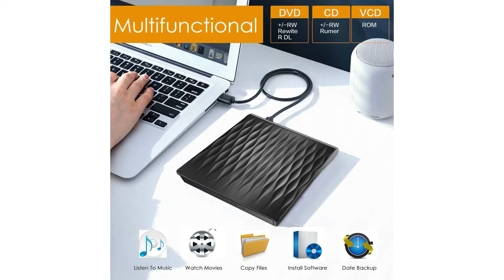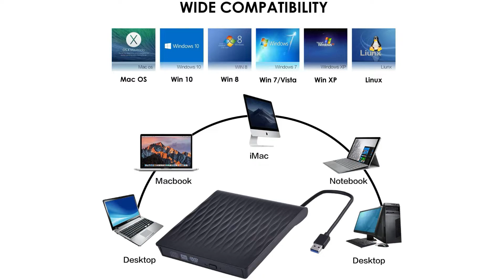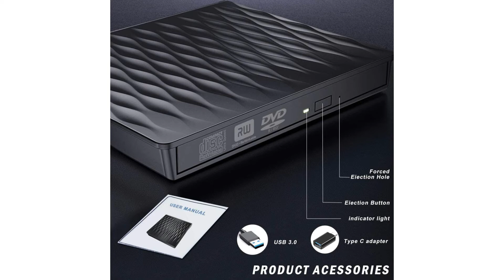〉〉〉 Externes DVD Laufwerk Test | Externes DVD Laufwerk Vergleich 2024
Herzlich Willkommen in diesem Video geht es um die 3 besten Externes DVD Laufwerk.

Das High End Produkt in unserem Externes DVD Laufwerk Test geht an das HP F 6 V 97 AA.

Das HP F6V97AA DVD-Laufwerk mit Brennfunktion eignet sich aufgrund des flachen Designs und des geringen Gewichts von 200 Gramm ideal für Notebooks ohne integriertes Laufwerk.
Per USB 2.0 Anschluss kannst du das externe Laufwerk an einen Notebook oder an den Fernseher anschließen, um unter anderem Videos und Urlaubsbilder mit Familie und Freunden anzusehen
Dieses externe mobile CD-/DVD-Laufwerk mobile Laufwerk mit USB Schnittstelle und 9,5 mm Höhe ist einfach zu bedienen und benötigt keinen zusätzlichen Treiber.
Schnelles Beschreiben, Löschen und Neubeschreiben von CD oder DVD. Du kannst diesen DVD Brenner ganz einfach verwenden, um Dateien zu brennen, Software zu installieren oder eine Sicherungs CD zu erstellen, die alle Ihre Brenn- und Wiedergabebedürfnisse abdeckt
Per USB 2.0 Anschluss kannst Sie das externe Laufwerk an einen Notebook oder an den Fernseher anschließen, um unter anderem Videos und Urlaubsbilder mit Familie und Freunden anzusehen
Schnelles Beschreiben, Löschen und Neubeschreiben von CD oder DVD.

Der Qualitätssieger ist die L Puncd Externes DVD Laufwerk.

Das externes DVD-Laufwerk wird über den USB Type C Anschluss mit Strom versorgt. Es sind keine Treiber oder zusätzliche Stromversorgung erforderlich. Mit CD DVD Laufwerk können Sie einfach Musik oder Filme abspielen, Dateien schnell kopieren oder Software installieren.
Der DVD Laufwerk extern unterstützung für die Verwendung von neuester USB 3.0-Technologie. Es kann die schnellere Datenübertragungsrate und stabilere Leistung mit der höchsten theoretischen Rate erreichen, die bis zu 5 Gigabit ist.
Das Externes CD Laufwerk der neuen Generation unterstützt alle Notebook oder Desktop mit USB oder C-Anschlüssen. Es ist mit den meisten auf dem Markt vorhandenen Computersystemen kompatibel.
Das DVD-Laufwerk ist mit einem fortschrittlichen Chip ausgestattet. Mit leistungsstarker Fehlerkorrektur, Rauschunterdrückung, Stoßfestigkeit und geringem Stromverbrauch kann er CDs und DVDs ohne Verzögerung lesen oder aufzeichnen.
DVD Brenner ist mit CE, ROHS und FCC zertifizierung. Eine sichere verwendung garantiert.
Der Preis Leistung Sieger in dem Externes DVD Laufwerk Test ist das Dangzw Externes DVD Laufwerk.

Dieses externe USB CD DVD Laufwerk verwendet eine USB 3.0-Schnittstelle, um Ihnen schnellere Datenübertragungsgeschwindigkeiten und eine stabilere Leistung zu bieten. Es ist auch kompatibel mit USB 2.0/1.0. Zudem ist das integrierte Kabeldesign sauber und leicht, einfach zu transportieren.
Dieses externe DVD Laufwerk ist kompatibel mit Windows 2000 XP 2003 Vista 7 8 10, Linux und ist ideal für Laptops, PCs, Desktops und mehr. Hinweis: Für Desktops verbinden Sie das Gerät mit einem USB-Anschluss für den normalen Gebrauch.
Dieses USB DVD Laufwerk benötigt keine zusätzlichen Laufwerke und eine externe Stromversorgung, stecken Sie es einfach in den USB-Port ein, um den DVD-Treiber zu erkennen. Es kann Dateien brennen, Systeme installieren, Spiele installieren und Backup-CDs erstellen.